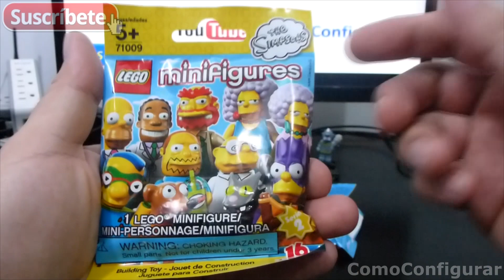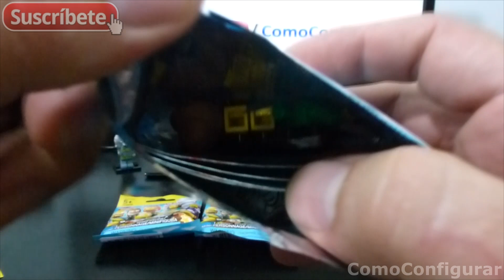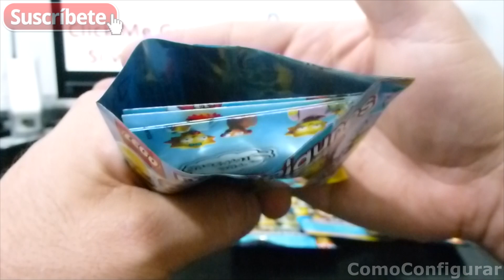Minifiguras Lego Los Simpsons Series 2 Unboxing